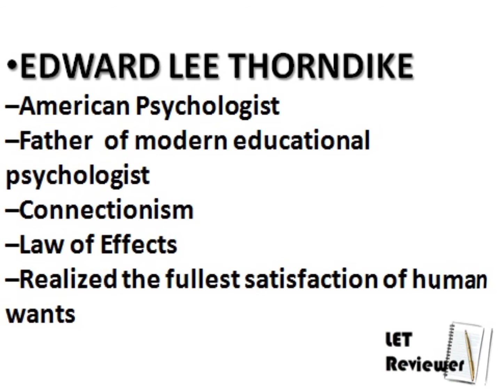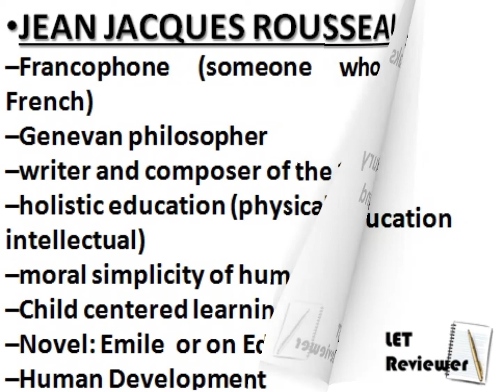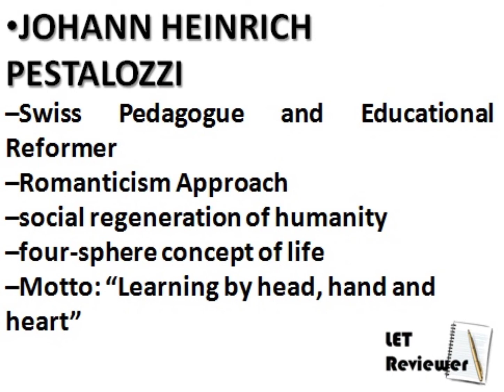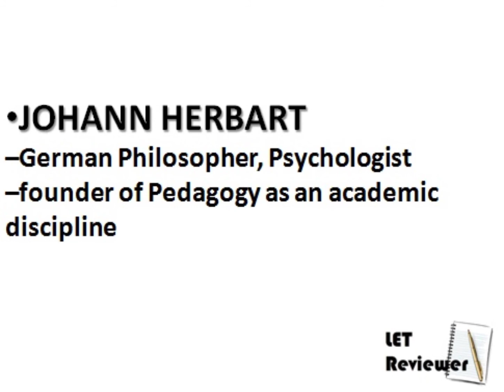LET Reviewer | Prof Ed - Foundation of Education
for LET examination review purpose only